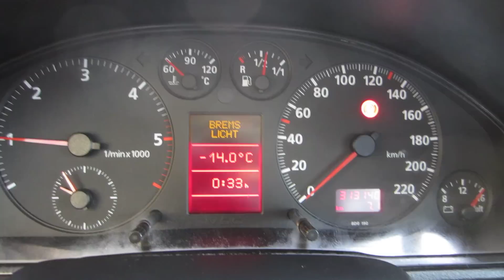Audi a4 b5 1.9tdi cold start @ -14C